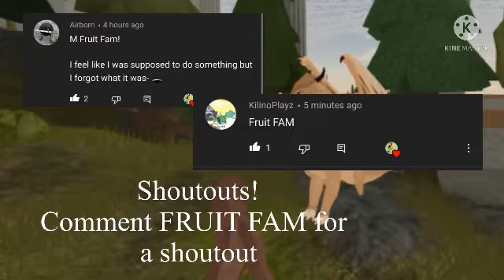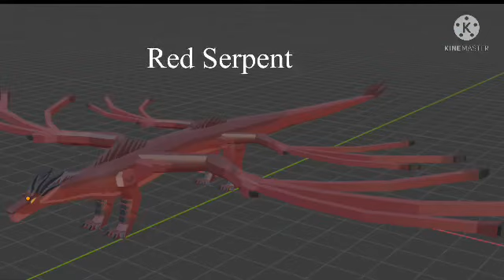DSoA Model Progress | Playable Zeiphon??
Heya everyone! hope you enjoyed! expect a part two soon showing map progress! check out their discord for nearly daily development!!